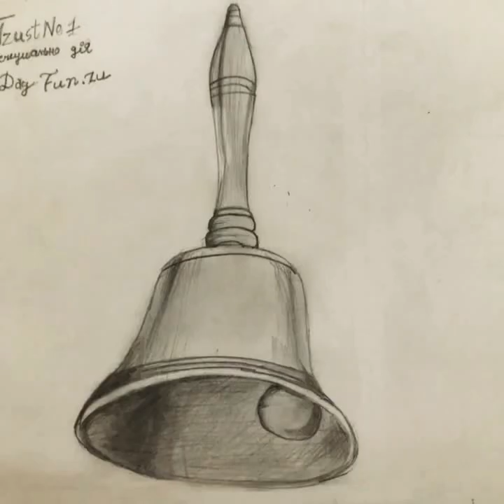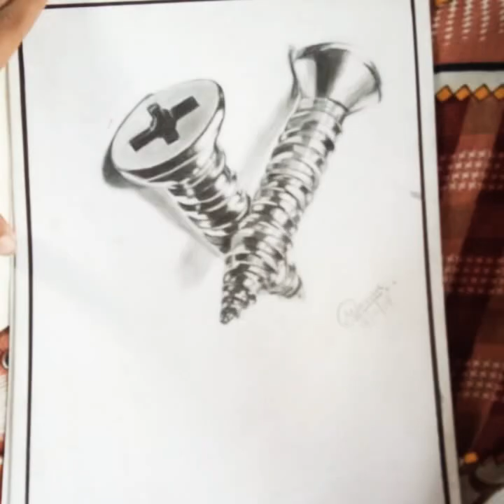Beautiful Paintings and drawings by Tanu of 8th and Prem of 9th from kv1 Asr.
Kendriya Vidyalaya no.1 Cantt. Amritsar
Best Paintings and drawings made by students.
Tanu from 8th A and Prem from 9th A